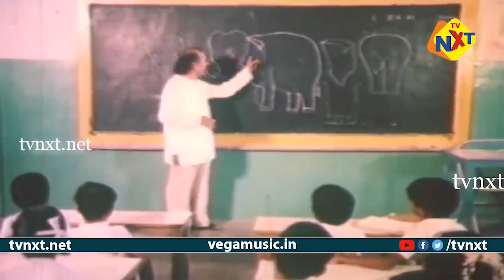Jayasimha-ಜಯಸಿಂಹ Movie Comedy Video part-13 | Vishnuvardhan | KannadaComedyScenes | TVNXT Kannada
Watch & Enjoy Jayasimha-ಜಯಸಿಂಹ Comedy Scenes Jayasimha-ಜಯಸಿಂಹ Movie starring Vishnuvardhan, Mahalakshmi, Vajramuni, Umashree, Kanchana, Disco Shanthi, among others. Directed by P.Vasu And Produced by K.C.N.Chandrashekhar and Music composed by Vijay Anand.